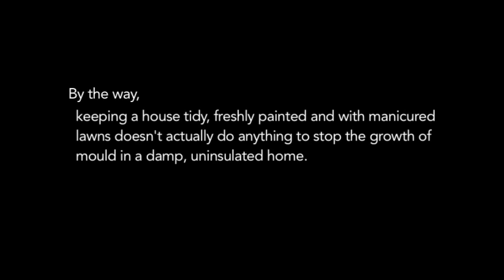Mouldy Kiwi Homes: A John Key Lesson On Responsibility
Over 375,000 impoverished kiwi kids have to live in damp, cold, mouldy homes. The mould can cause respiratory illnesses and skin infections.

Let Prime Minister John Key, millionaire, tell you what they've been doing wrong.